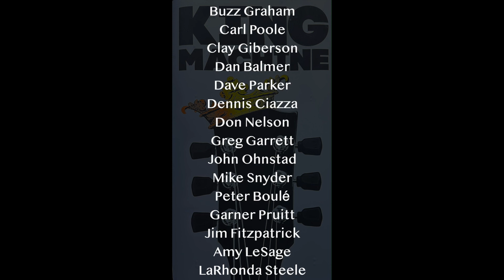KING MACHINE (2) "Teddy Bear" HD 1080.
KING MACHINE “Teddy Bear” HD 1080p.

PROGRAM
“Elvis Overture”
David Parker

MUSICIANS

Buzz Graham-trumpet.
Dan Balmer - guitar.
Clay Giberson-piano.
Dennis Ciaza-bass.

VOCALISTS

ArtAbrams.org
AlbertaAbbey.org

“Teddy Bear" HD 1080p v3.